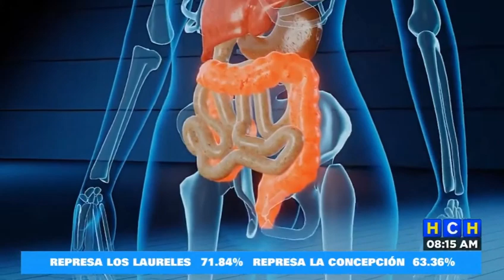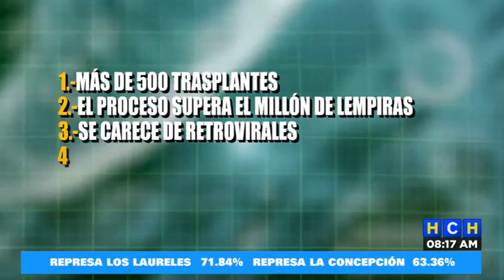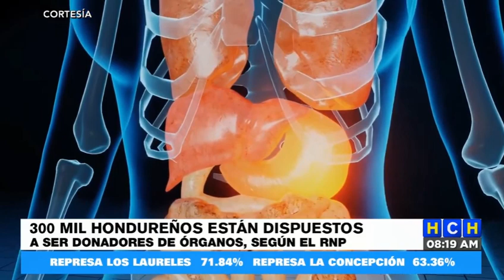Más de 340 mil hondureños dispuestos a donar sus órganos, según enrolamiento del RNP